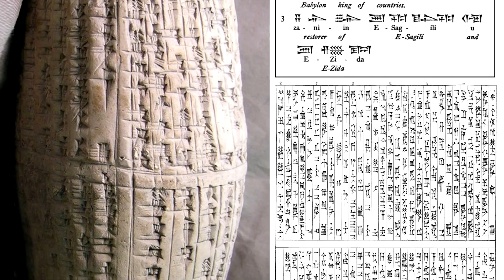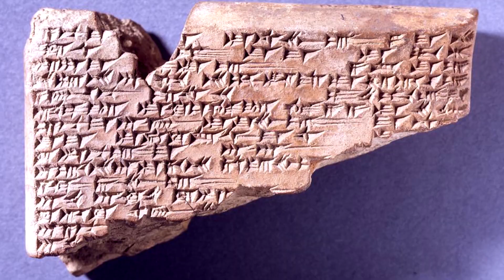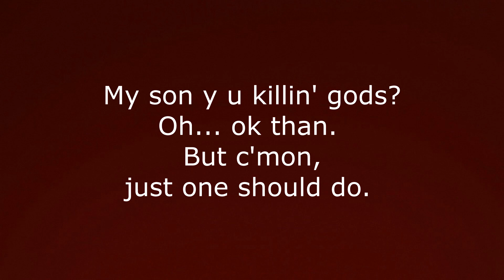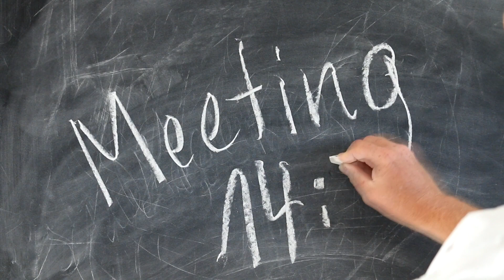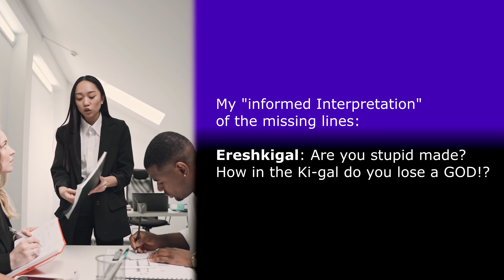A Comprehensive Guide to Babylonian Mythology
The myths that compose the ancient Babylonian Mythology are a result of the beliefs from several peoples that inhabited Babylonia and became part of the Babylonian Empire. In this video I make a summary of texts from the Old, Middle and Neo-Babylonian Periods. Here I talked about the Enuma Elish (The Epic of Creation), The Epic of Gilgamesh with its famous Flood Story and the myth of Nergal and Ereshkigal that describes a massive shift in power. As it could not be different, Marduk is the main character in this piece of media, as he was in the ancient city of Babylon. I hope you enjoy watching it as much as I enjoyed making it.

Chapters:
0:00 The Babylonian Period
0:52 God of the Amorite
1:42 The God of Babylon
2:52 Enuma Elish
3:49 The Fury of Tiamat
4:42 Marduk vs Tiamat
5:59 The Babylonian Creation Myth
7:52 The Babylonian Epic of Gilgamesh
8:55 The Babylonian Flood Myth
10:57 Nergal and Ereshkigal